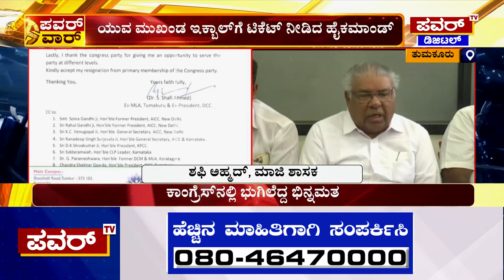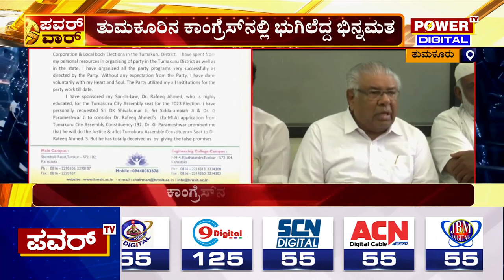Congress Candidate Resignation: 'ಕೈ' ಪ್ರಾಥಮಿಕ ಸದಸ್ಯತ್ವಕ್ಕೆ ಶಫಿ ರಾಜೀನಾಮೆ | Tumkur | Power TV